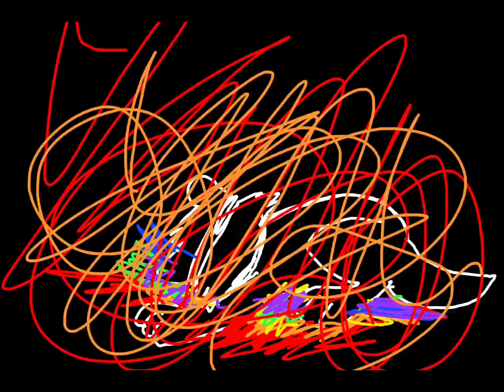Palm Tree Panic (Pixel Animation)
(you should listen to sonic songs they're so good)

programs used:
capcut
pixel studio